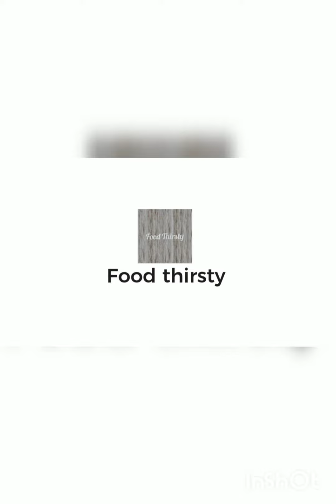The refresher sugarcane juice!Bangladeshi street food।Food Thirsty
In summer,sugarcane juice is famous to Bangladeshi people.People all over country like to drink this juice.It’s original,it’s makes infornt of u.It’s all about natural💚

thank u